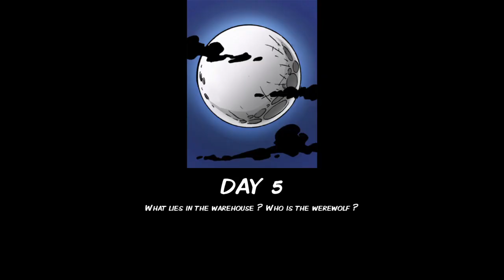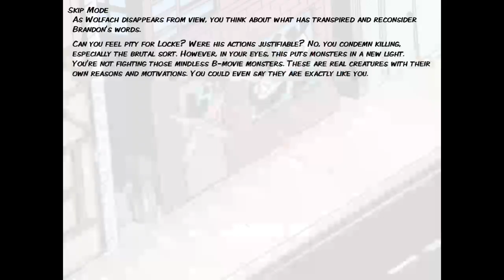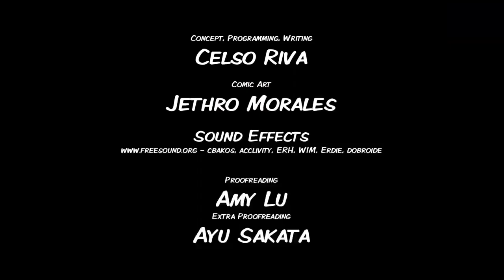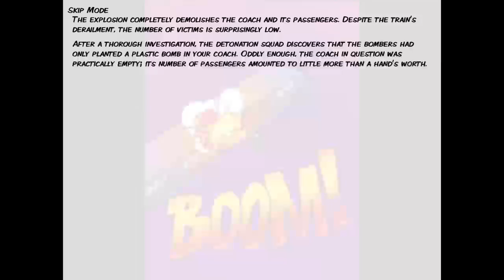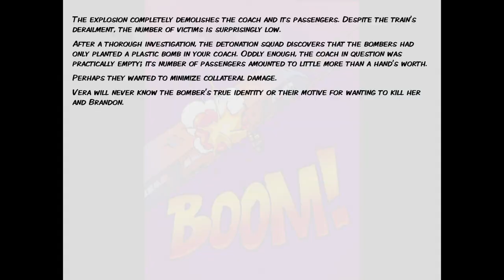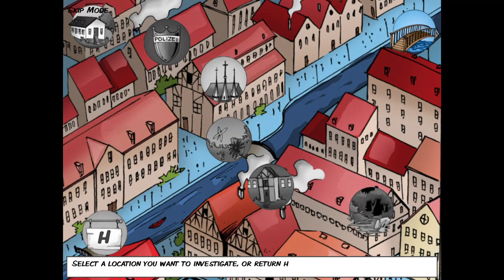VERA BLANC: FULL MOON - 12 Trophies (Platinum Trophy Included) (Easy & Cheap Platinum Trophy Game)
Platinum Vera
Get all other trophies.
93.46%
COMMON
Platinum
 Day 2
Reach Day 2 of the investigation.
96.62%
COMMON
Gold
 Day 3
Reach Day 3 of the investigation.
96.07%
COMMON
Gold
 Day 4
Reach Day 4 of the investigation.
95.26%
COMMON
Gold
 Day 5
Reach Day 5 of the investigation.
94.62%
COMMON
Gold
 Day 6
Reach Day 6 of the investigation.
94.44%
COMMON
Gold
 Day 7
Reach Day 7 of the investigation.
94.19%
COMMON
Gold
 Reading Minds
Complete successfully a mind-reading minigame.
96.41%
COMMON
Gold
 Finding Differences
Complete successfully a finding differences minigame.
94.32%
COMMON
Gold
 Finding Sequences
Complete successfully a sequence minigame.
94.10%
COMMON
Gold
 The Werewolf Lives
Reach the ending in which the werewolf lives.
94.15%
COMMON
Gold
 The Werewolf Dies
Reach the ending in which the werewolf dies.